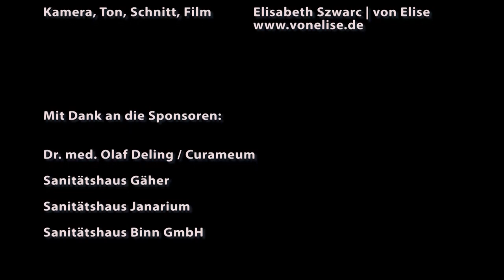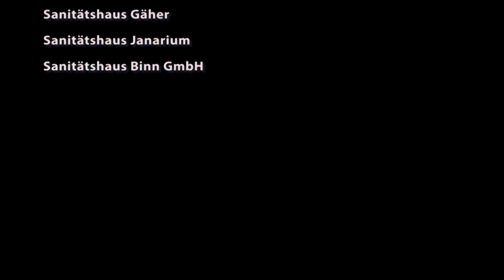Living Curves - Das Interview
Living Curves - das 2019 begonnene Projekt startete mit einem größeren Fotoshooting mit der Bodylove-Fotografin Silvana Denker und fünf mutigen Lipödem/Lymphödem Kämpferinnen, die auch in diesem Interview zeigen, dass Schönheit durch nichts besser definiert wird, als durch dich selbst.

"Du bist schön, weil du bist. Dein Wesen, deine Ausstrahlung, dein Frieden, das ist das, was dich strahlen lässt. Sieh selbst!" (Caroline Sprott)

Models:
Miss Lipo – Ein Leben mit Lipödem
Plus Size Model Tanita Luna
Dat_Nina Leben Mit LipLymphödem
Caroline Sprott
Carina Sberg

H&M: Jasmin Fronholt

Fotografin: Silvana Denker Fotografie

Dessous: Anita
Shirts: Franzi’s Dessous
Tshirts: sheego
Kompression: Medi

Dr. med. Olaf Deling / Curameum
Sanitätshaus Gäher
Sanitätshaus Janarium
Sanitätshaus Binn GmbH

Film | Kamera | Ton | Komposition | Interview: Elisabeth Szwarc - von Elise